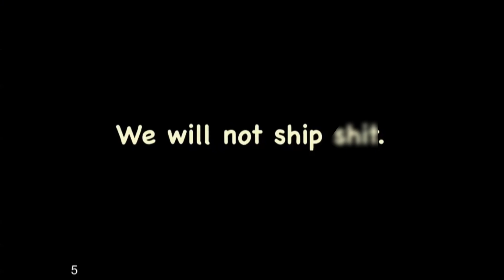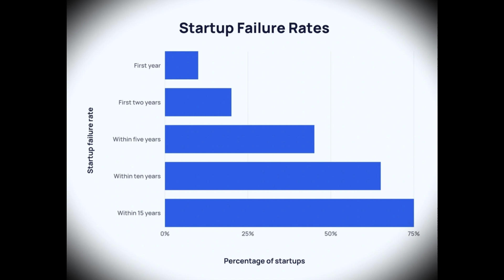Why beta tests are a bad idea (Uncle Bob)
In this clip, Uncle Bob (Robert C. Martin) challenges the modern attitude of casually releasing buggy "beta" software to users. He argues that this mindset reflects a dangerous erosion of professional standards in software development.

 Uncle Bob reminds us that:

A beta should be carefully tested, not an excuse for poor quality.
Releasing software means taking responsibility—you should know your code works.
The world expects quality from software—so why do developers lower their own standards?
This video dives deep into the philosophy of clean code, the responsibility of developers, and the balance between speed and quality—especially in startups vs. mature products.